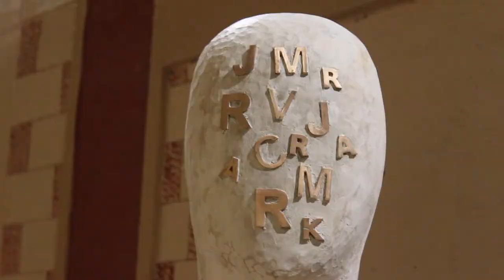Katarína Vavrová - ČAS VLKOV, Igor Mosný - OBLÚK BYTIA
Výstava v priestoroch Pálffyho Paláca na Zámockej 47 v Bratislave. Výstava otvorená od 3.8.2022 do 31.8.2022 každý deň od 14:00 do 18:00.